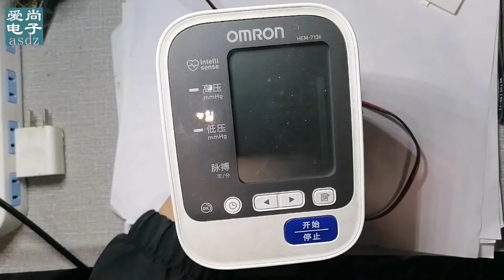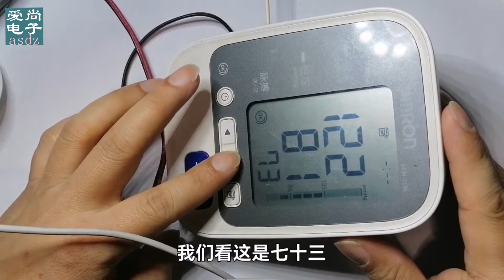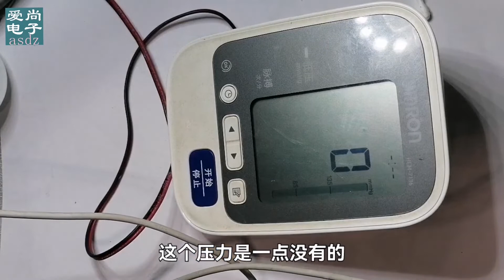修了一个电子血压计，整机原理都需要了解，用一个棉球测试出正常【爱尚电子asdz】